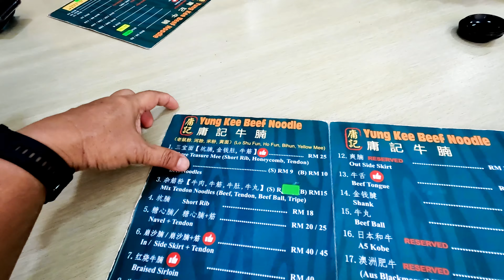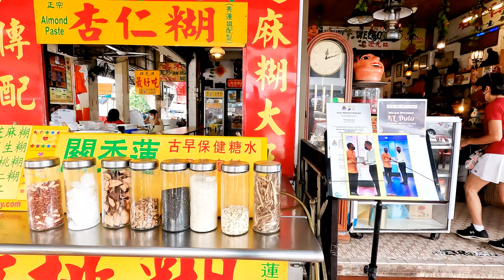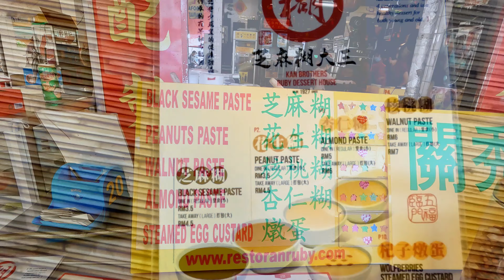玩到吃126 @ Pudu, Kuala Lumpur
Yung Kee is one of the popular beef noodle in KL.   Variety of offerings – tendon, tripe, honeycomb, omasum, beef balls and brisket.  Can order individual bowl or in our case we ordered a little bit of everything to share, with plain bowl of noodle.  Price is premium though. Learned that broth is boiled for hours that result in a full flavor thick broth.  Am not a big fan of internal parts but my friends seemed to enjoyed them.  I still prefer the Seremban style beef noodle.

Address: 9, Jalan Kancil, Pudu, 55100 Kuala Lumpur, Wilayah Persekutuan Kuala Lumpur.
Business hours: 8.30am till 3pm

ICC Pudu (Integrated Commercial Center) - one of the largest food court complex in the Pudu area.  They are made up of stalls relocated from the Imbi market some years ago.    Went there to try out the popular Chicken Wine bun.  Stall operated by a retired dim sum chef of Mandarin Oriental.    Read about that and we expected soft, pillow-like bun has a mildly aromatic diced chicken filling with crunchy wood ear fungus and young ginger strips.

Address: Jalan Kijang, Pudu, 55100 Kuala Lumpur, Wilayah Persekutuan Kuala Lumpur

Ruby Dessert is one of the popular tong shui in KL.  Currently run by the 5th generation, the shop earned some lime-light with the daring pledge that patrons don’t have to pay if not satisfied with the food.  We call that “snob appeal” in marketing.  Hmmm…  Four variety of tong shui – black sesame, peanut, almond and walnut.  They have steamed eggs custard as well.   Their specialty is the black sesame, but most of us are more impressed with the almond.  We paid for the food, and went back there the next day … ha ha… testament that it is good.

Address: 32, Jalan Kancil, Off Jalan Landak, Pudu, 55100 Kuala Lumpur.
Operating Days: Monday – Sunday 11am to 11pm
(Closed on every Tuesday except Public Holiday )

@KCfaith Channel